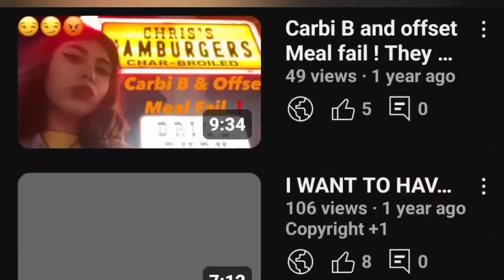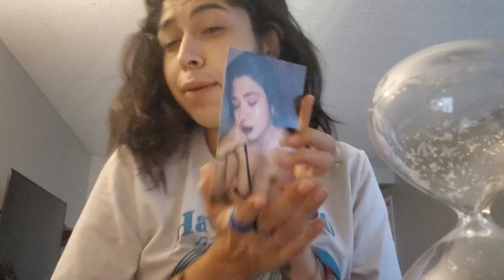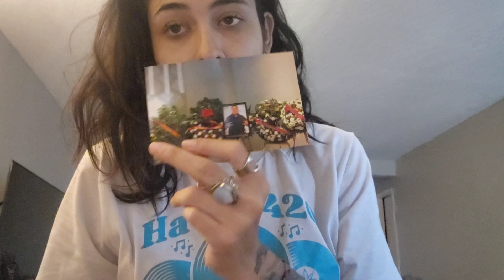Relationships are Serious | Life as Trixx LA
MY LIFE AS TRIXX LA
2 Weeks ago
There will be different videos coming soon.
.uploading accordingly .🍀
Follow IG -IGS